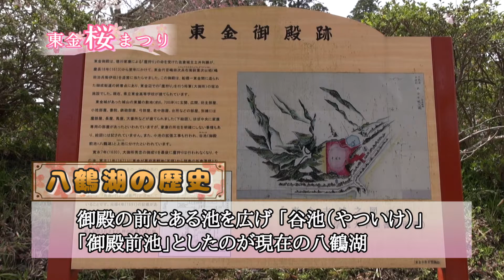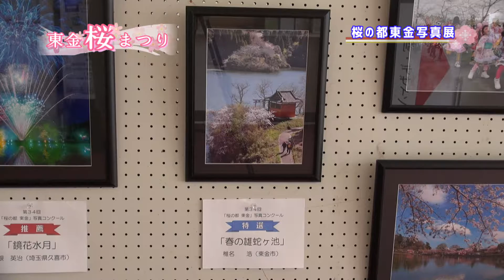【東金の話題】平成27年 東金桜まつり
千葉県東金市のホットな話題を不定期更新でご紹介します。
今回は、3月27日(金)～4月8日(水)に渡って開催された「東金桜まつり」です。
===今作は作品時間が長いため、チャプターを設定しています。下の「もっと見る」をクリックしてご利用下さい===

◆ チャプター ◆(PC環境のみ対応)
0:00・・・オープニング
0:56・・・「東金桜まつり」について
1:57・・・山開き式典
4:36・・・八鶴湖の桜について
9:26・・・ライトアップ
11:39・・お花見スポット紹介
13:47・・イベント紹介
14:17・・花見の宴
16:14・・とうがね国際カイギ
18:21・・八坂茶会
21:39・・桜花茶会
23:07・・写真撮影会
23:42・・桜の都東金写真展
24:23・・桜 ライブパフォーマンス
27:00・・東金ダンスまつり
30:59・・YASSA Comachiライブ
34:39・・とっちー･やっさくんと遊ぼう！
35:02・・その他 桜まつりの様子
36:01・・東金市観光協会 神定一雄会長 インタビュー
37:38・・湖畔の花火
41:46・・エンディング

撮影協力：東金市観光協会
製作：げん組